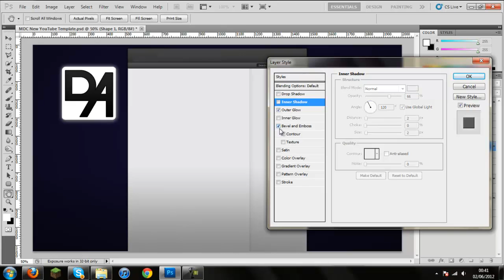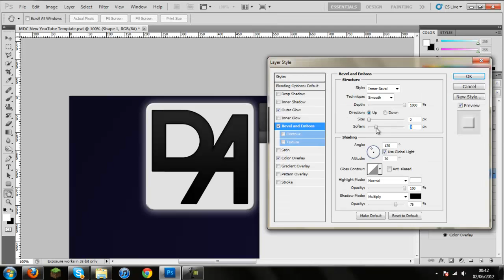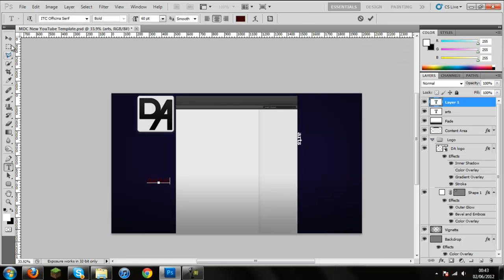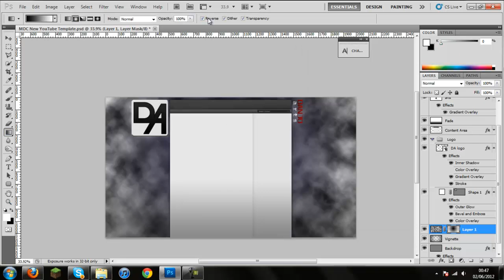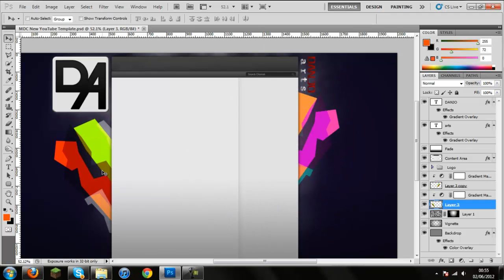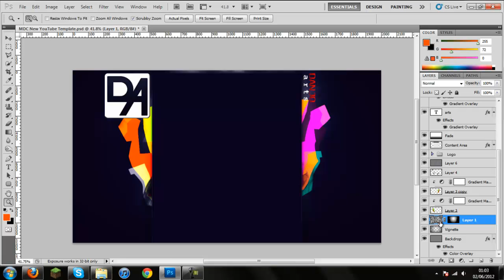Speed Art ~ DanjoArts Youtube Background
Thought I'd record myself making my own youtube background to get some content :)